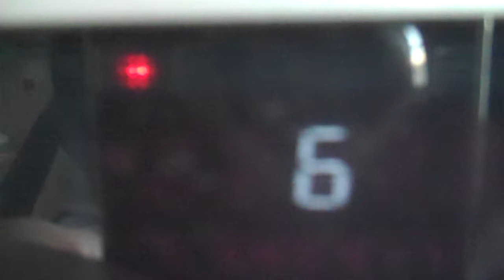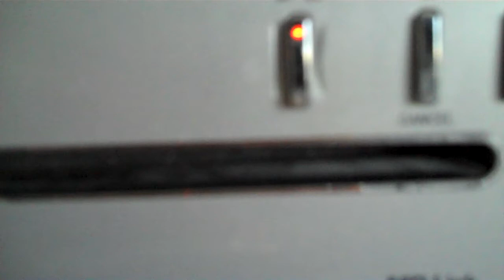Sacheverell Sitwell: Black Apricot (Onetake1)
Duncan Fallowell reads Sacheverell Sitwell's poem Black Apricot which ST copied out for him. This is the first in a series of onetake videos: the first take goes up regardless, no editing or modifications of any kind, no trimming front and back, raw sound, straight from the Flip videocam - like action painting in film and sound